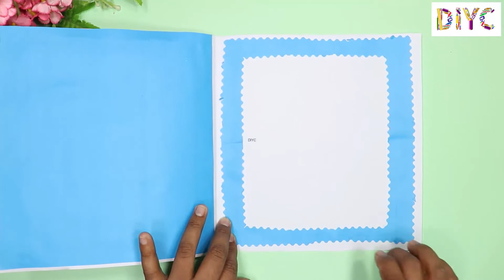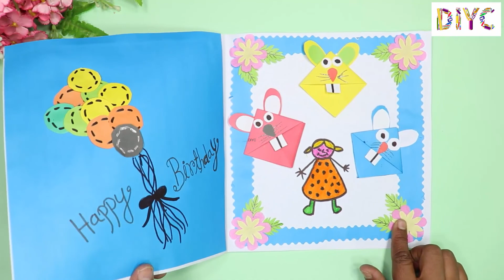Birthday Card Ideas | Special Birthday Card | Birthday Card for Sister |Happy Birthday Greeting Card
DIY Very Easy, Simple and Beautiful Handmade Birthday Card Making Ideas Step by Step at Home. In This Tutorial Video, I Will Show You "How to Make Birthday Card" For Special Person. I Have Used Some Materials and Tools to Make This Birthday Card, All Details Are Below. I Hope You Will Enjoy It.

\\\ Materials ///

Color Paper
Scissor
Cutter
Pen
Pencil
Ruler
Glue
Tape
Beads

\\\ Below Are the Links for More Beautiful Handmade Birthday Card ///

\\\ Follow Me in Five Places for Updates ///

Already, I Have Published Some Beautiful Paper Crafts Videos Instruction on My Channel. If You Enjoyed this Video. Then Please Your ↔ Like, ↔ Comment Your Valuable Suggestions Blew and ↔ Share Motivate Me to Prepare More Crafting Complete Tutorial for You.

Do It Yourself Crafts :)